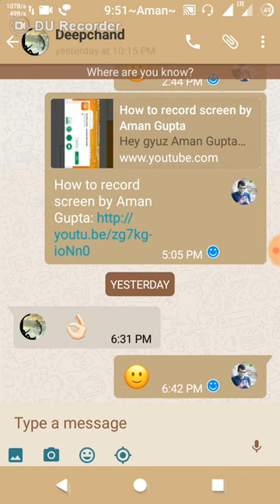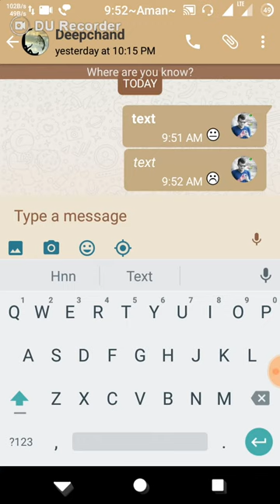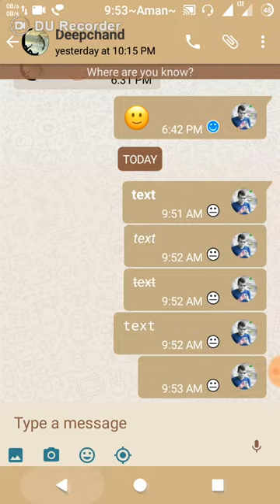How to change font style in WhatsApp by Aman Gupta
Hello gyuz Aman Gupta here.
Gyuz you can send different type of font style in WhatsApp in just few second
Just fellow the Simple Step